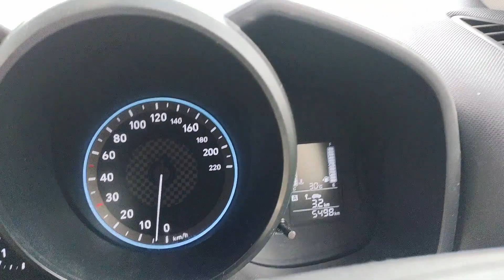Naysha ko bhi pasand aaya dhoda